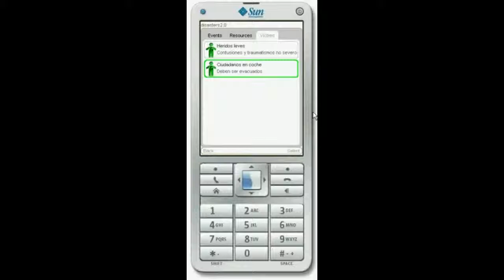Mobile client for Disasters2 0